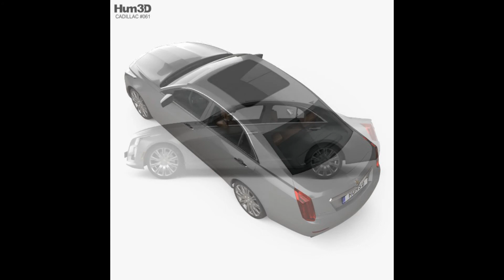3D Model Cadillac CTS with HQ interior 2014 at 3DExport.com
Download 3D Model Cadillac CTS with HQ interior 2014 3ds c4d fbx lwo mb85 obj max2008 max2008 by Hum3D #250769

Download Files:
3DS MAX all ver.: 3ds 27.36 MB
Cinema4D: c4d 5.53 MB
Autodesk FBX: fbx 106.39 MB
Lightwave ver. 7: lwo 4.43 MB
3DS MAX: max 55.23 MB
Wavefront OBJ: obj 65.87 MB
Stereolithography: stl 73.92 MB
Image Textures: png 2.62 MB